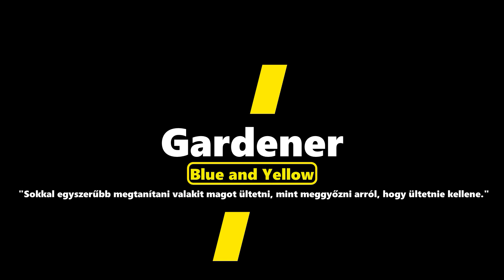S04. 39 Júniusi palántázás